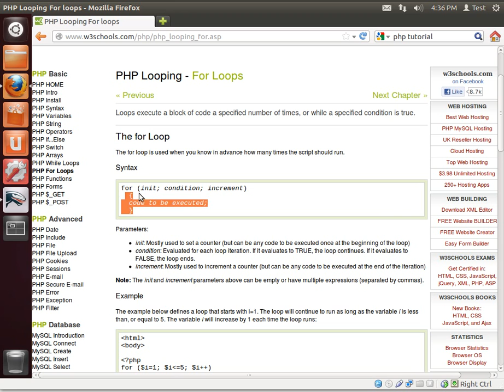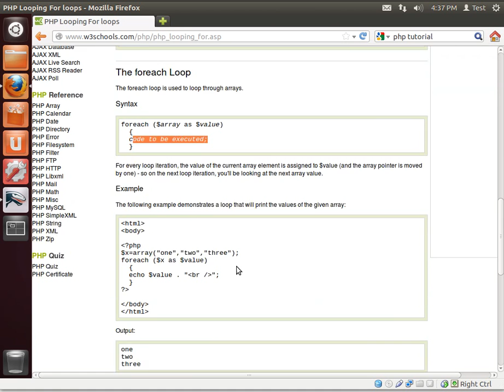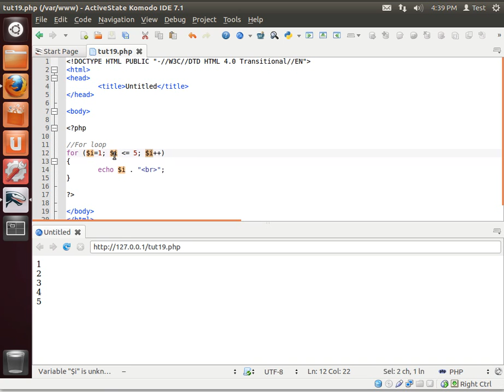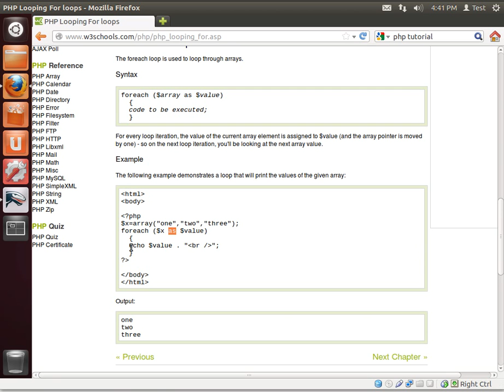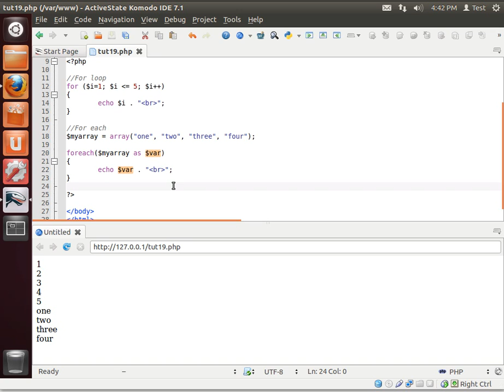LAMP 19 - FOR and FOREACH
Easier looping, and a handy way to move through an array